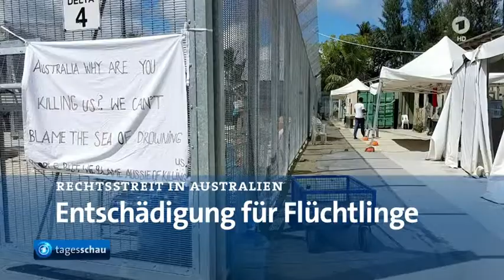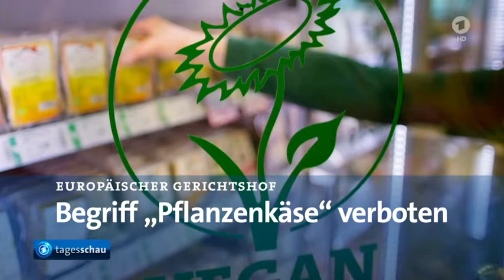Tagesschau in 100 Sekunden 14 Juni 2017